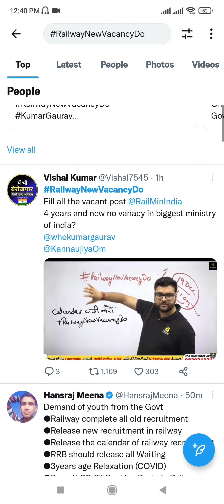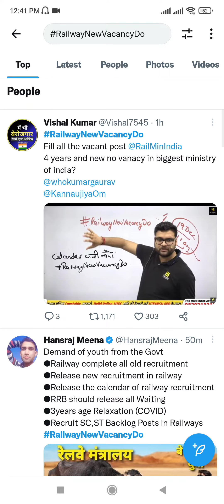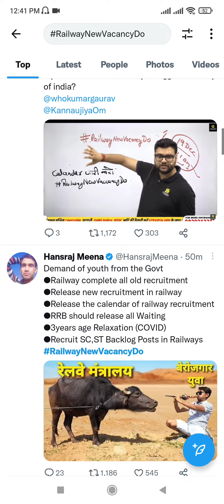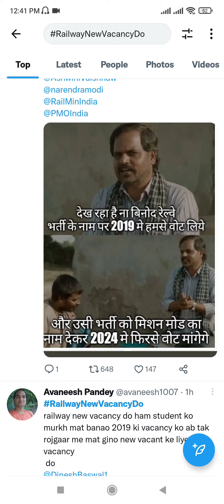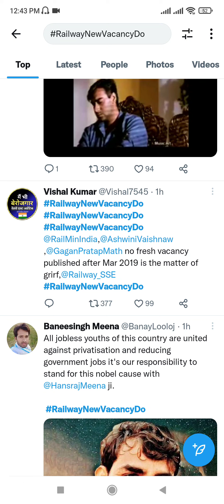Railway New Vacancy Do | ज्यादा से ज्यादा ट्वीट करें | आंदोलन शुरू हो चुका है